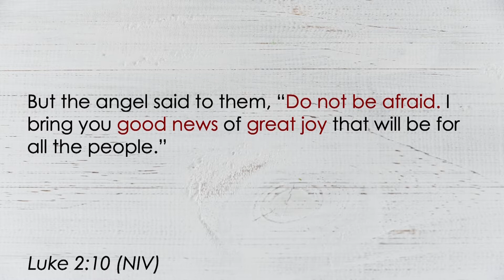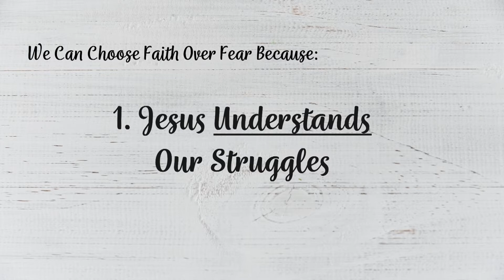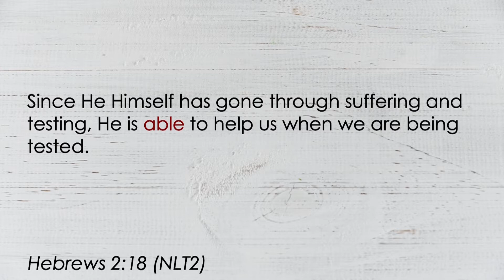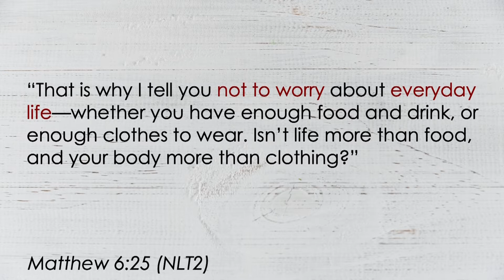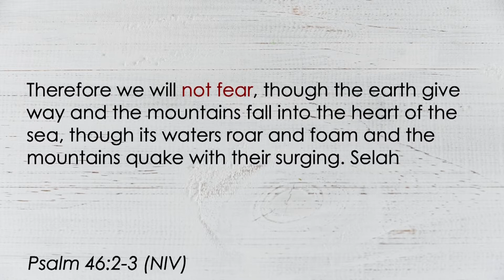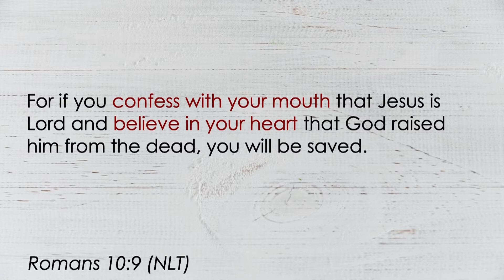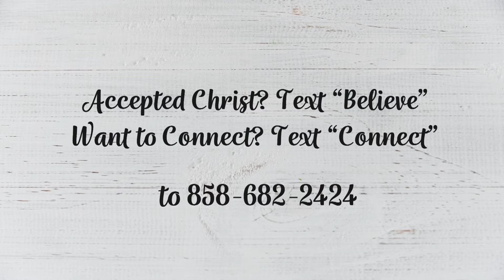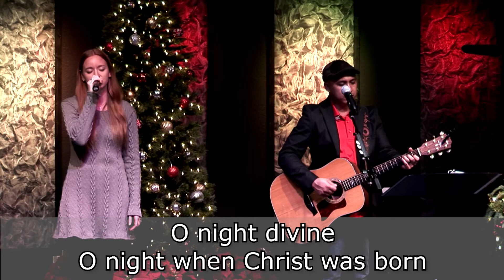FAITH OVER FEAR (Part 2 of 2) - Our Wonderful Counselor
Join us for worship with Pastor Joey Orate, followed by sermon 2 of 2 in Pastor Ed’s Christmas series, FAITH OVER FEAR.

BIG IDEA: We can choose to live in fear or stand in faith.